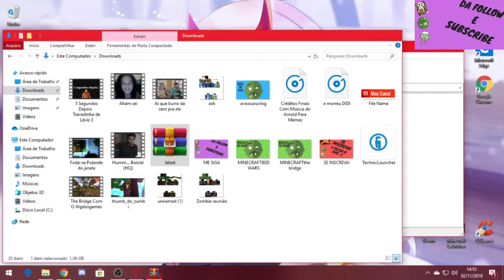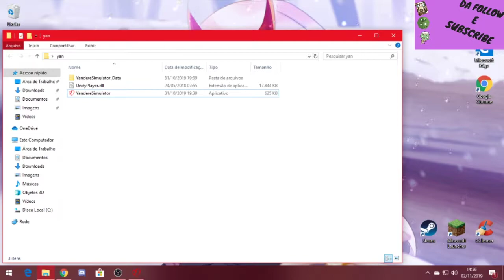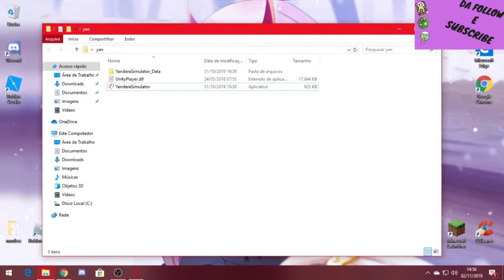Como Baixar Yandere Simulator, 2019